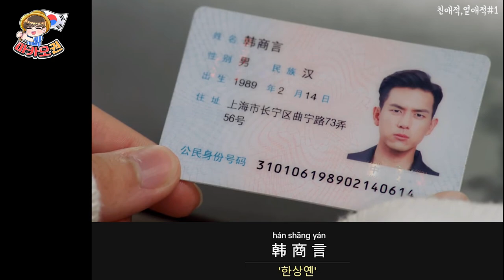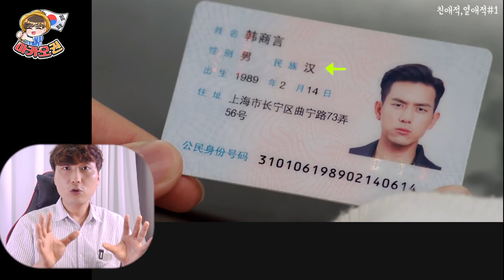중국 열풍 드라마 "친애적,열애적" 쉽고 재밌게 배우기 (초중급 가능)